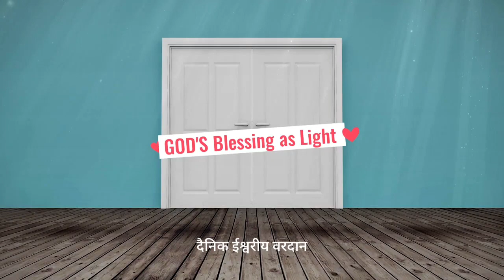दैनिक वरदान |161 | सृष्टिकर्ता से दुनिया के नाटक चक्र को जानने के लाभ!